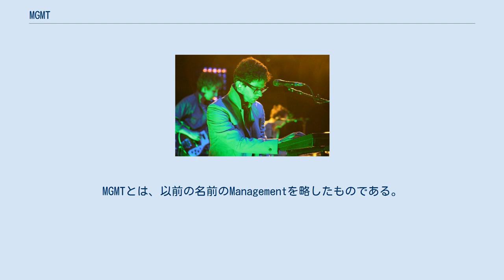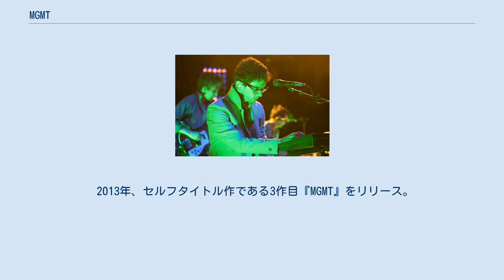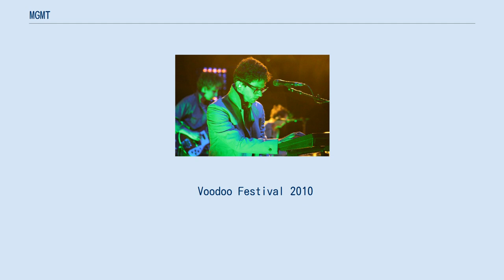MGMT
MGMT（エム・ジー・エム・ティー）は、アメリカ合衆国ニューヨーク、ブルックリン出身のアンドリュー・ヴァンウィンガーデン（Andrew VanWyngarden）とベン・ゴールドワッサー（Benjamin Nicholas Hunter "Ben" Goldwasser）を中心としたサイケデリック、ポップバンド。
以前は「The Management」というバンド名であった。
MGMTとは、以前の名前のManagementを略したものである。
 ライブで演奏するバンド（2010年） アンドリューとベンは、コネチカット州のミドルタウンにあるウェズリアン大学の1年生のときにバンドを結成。
2005年大学を卒業し、オブ・モントリオール（of Montreal）のツアーに同行。
2006年の秋にコロムビア・レコードと契約をし、翌2007年にデイヴ・フリッドマンとともにアルバムのレコーディングに入った。
デビューアルバム「オラキュラー・スペクタキュラー」は2007年10月2日にデジタルリリースされ、翌2008年1月22日に物理フォーマット（CDとLP）でもリリースされた（日本盤発売は2008年7月2日）。
同アルバムはメディアから高い評価を受けるとともに商業面でも成功を果たし、2010年3月時点でアメリカで580,000枚、イギリスで461,000枚を売り上げている。
 2009年、バンドは元スペースメン3のソニック・ブームことピーター・ケンバーをプロデューサーに迎えて次作のレコーディングを行った。
 2010年4月、2枚目のアルバム『コングラチュレイションズ』をリリース。
またツアー・サポートメンバーだった3人が正式加入し、5人編成となった。
 2013年、セルフタイトル作である3作目『MGMT』をリリース。
 2018年、4作目のアルバム『リトル・ダーク・エイジ』をリリース。
 Voodoo Festival 2010